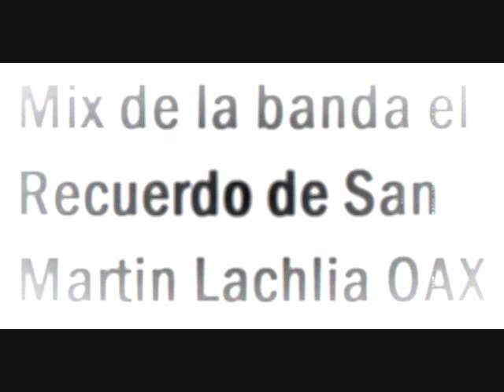La Banda el Recuerdo de San Martin Lachila MIX.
La Banda El Recuerdo De San Martin Lachila